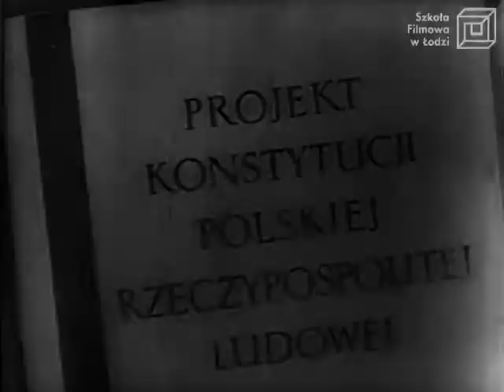"22 lipca" reż. B. Wiśniewski / PWSFTviT 1951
Film propagandowy, mający na celu zachęcić młodzież do udziału w zjeździe Związku Młodzieży Polskiej. Wyłącznie w pozytywnym świetle przedstawia idee zarówno Związku, jak i socjalizmu, przekonując do budowy wspólnej Polski i realizacji planu 6-letniego.